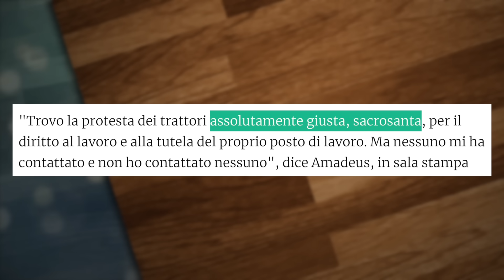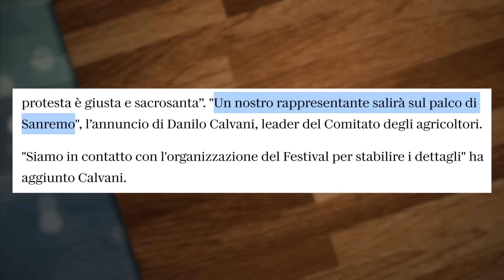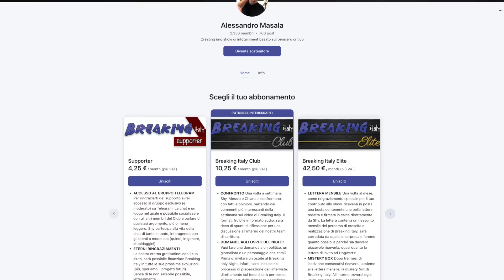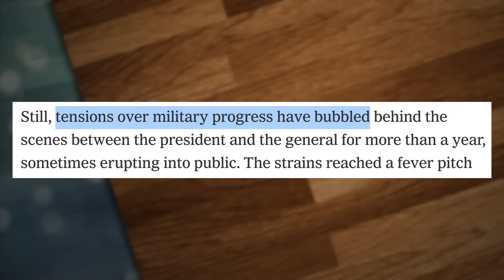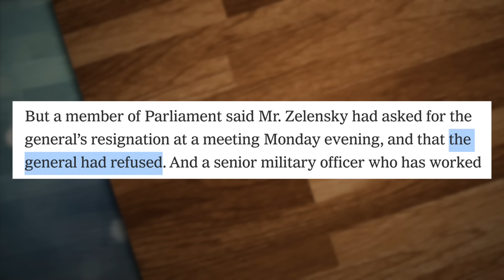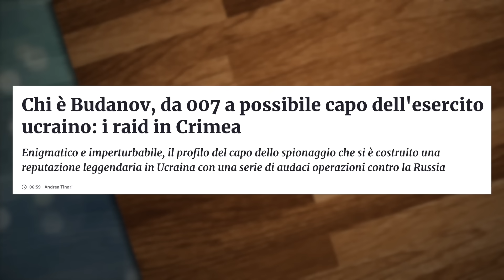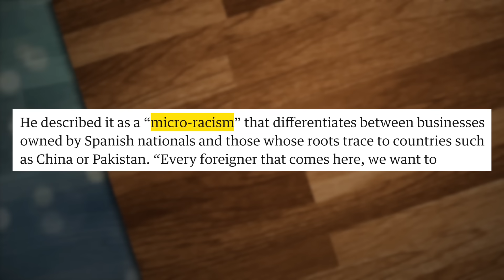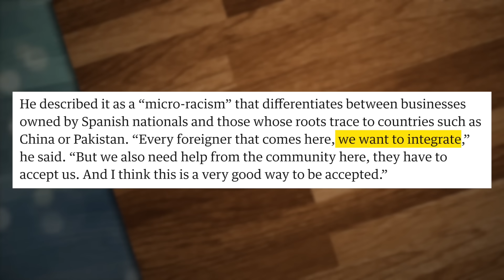Sanremo è uno spettacolo radical-chic?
Scarica NordVPN e proteggi la tua navigazione

LINK DI OGGI:
Le accuse al festival di Sanremo

PER CONTATTARMI VIA MAIL:
Per business, attività, promozioni, ads, cose così: